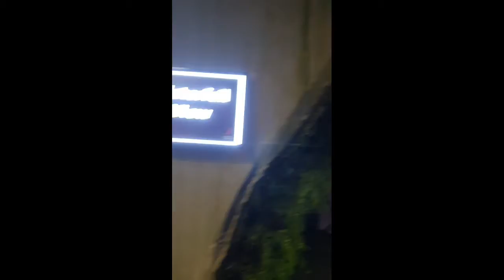Exploring Cloud Forest Night View At Gardens By The Bay+Misting Waterfall+Largest Indoor Waterfall